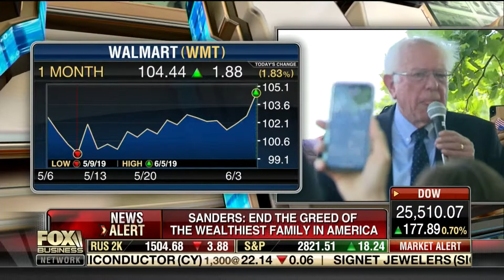Andy Puzder - Fox Business - Money with Payne 6-5-19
Andy discusses the Federal minimum wage